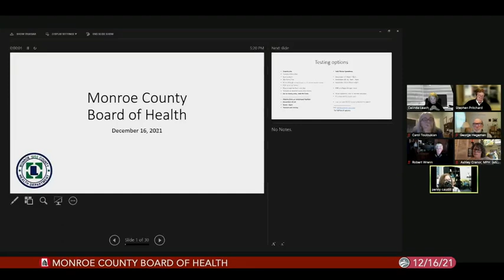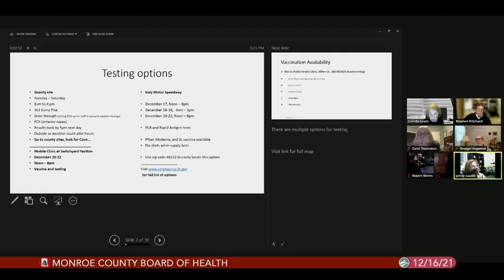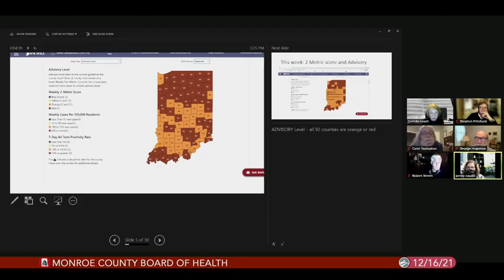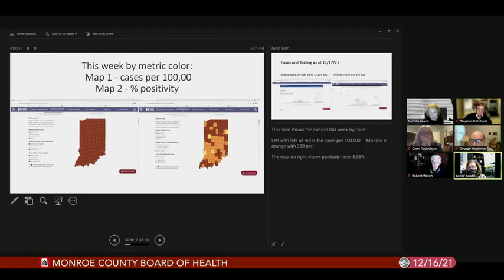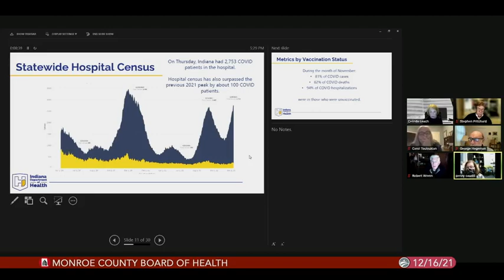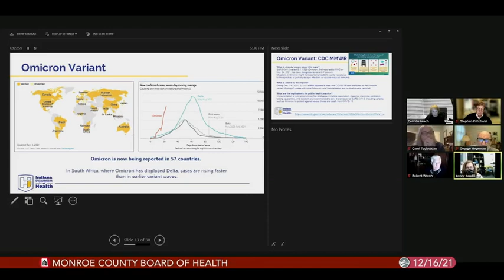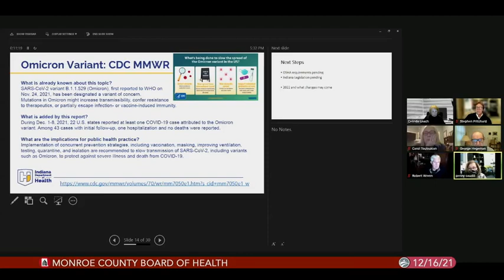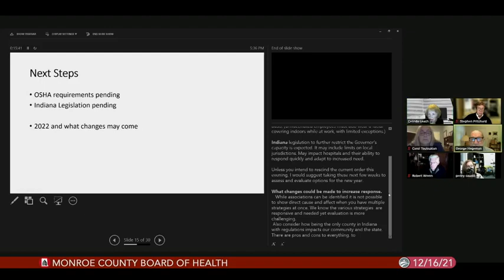Monroe County Board Of Health, December 16, 2021